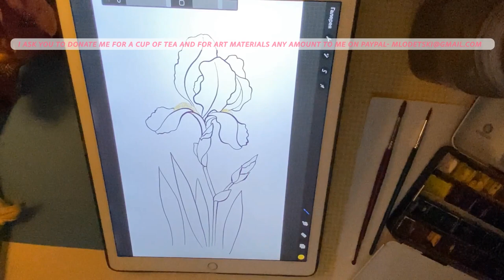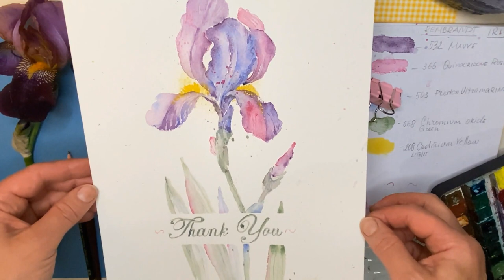Step by Step Purple Iris • REAL TIME Watercolor Painting Tutorial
Hi!
In today's video, I wanted to give you some watercolor painting ideas! I show you step by step how to draw and paint Iris.
I really hope you enjoy these watercolor painting techniques!
❤️ This archive contains a •GIFT• for you!
❤️ You can help my educational project and encourage me to make more videos of the process of drawing Donat on PayPal
! Download it before starting the lesson.
This is a Iris template with which we will create this beautiful watercolor step by step together!

You will need these materials:
•I use Rembrandt paints- 532 Mauve, 366 quinacridone Rose, 503 french Ultramatine, 668 Chromium oxide Green, 208 cadmium yellow light.
Arches paper Grain Torchon/Rough 300 g/m, 140 lb.